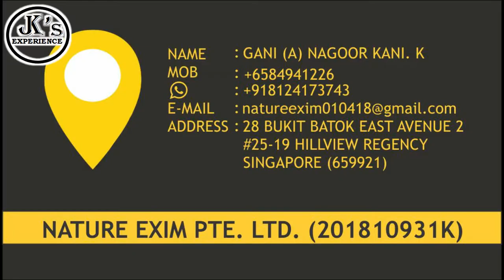BLOOPERS.....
happy birthday titus 🥳🎉🎊🎁